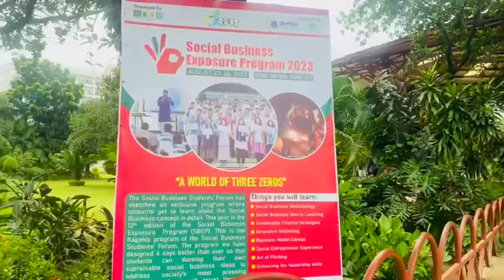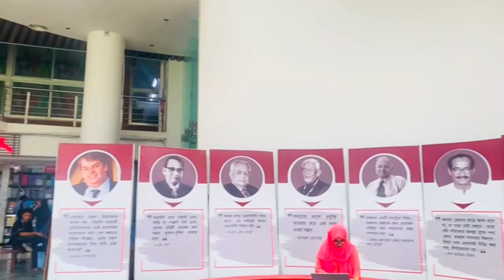Daffodil University - Daffodil Private university - Daffodil University in Bangladesh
Daffodil International University offering 38 undergraduate and graduate programs under 26 departments. its curriculum is designed to help the students to develop the skills required for 21st-century employment.

Daffodil International University offers affordable tuition fees for students with the option to pay them in multiple installments to create convenience for students.

Daffodil International University makes sure all our students get the help they need to complete the degree. Scholarships are available for students with excellent academic results as well as for the students who are struggling financially.

Being established in 2002, Daffodil International University has become a prominent private university in Bangladesh. It has 150 Acre campus is full of life and positive energy, fostering education and innovation for more than 20000 students. Here, students are encouraged to ask questions and think, debate and collaborate with professors to take ownership of their learning.

Daffodil International University Address:

Daffodil Smart City (DSC),
Birulia, Savar, Dhaka-1216.